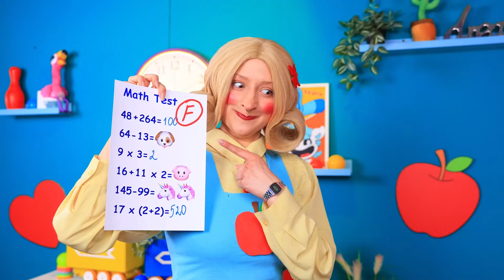अगर इमोशंस ने मिस डिलाइट को अडॉप्ट कर लिया। हमने इनसाइड आउट 2 के लिए टायनी हाउस बनाया !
हमने दुनिया की सबसे सख्त जेल में सर्वाइव किया ! मिस सर्कल और मिस डिलाइट कॉप्स है!